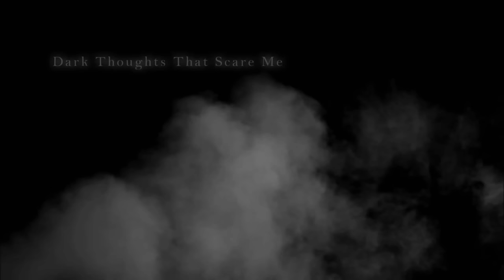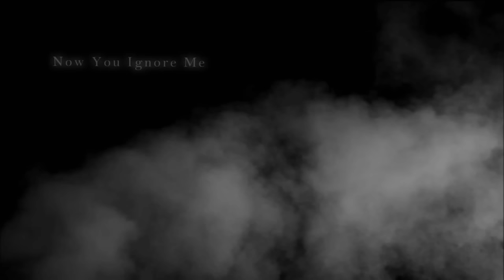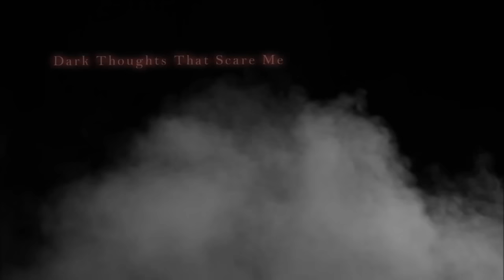【Oliver】Dark Thoughts【Vocaloid Cover】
Yoppy finally covered something?!
I fell in love with this song, and so when the PV was released I decided to stay up till 3 AM and cover it!

Many thanks to GHOST for rendering Oliver for me (who I think I might actually wanna purchase in the future now) you're the best!

Credits:
Song and UST: Kowareta
Original Vocals: Neko Kanochi English
VSQx, Tuning, and Mixing: Yoppy-VU
Vocal renders: GHOST

Vocaloid Amino: Yoppy-VU